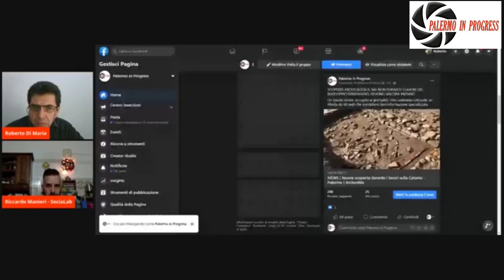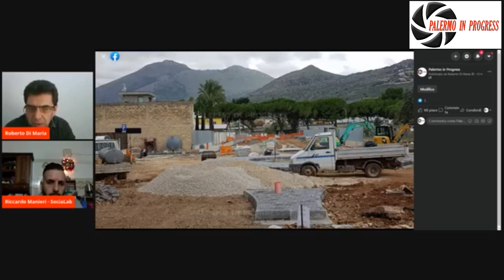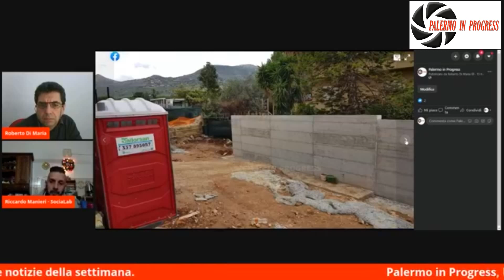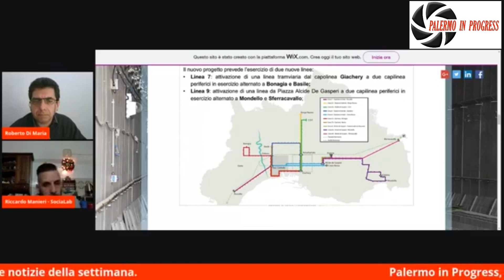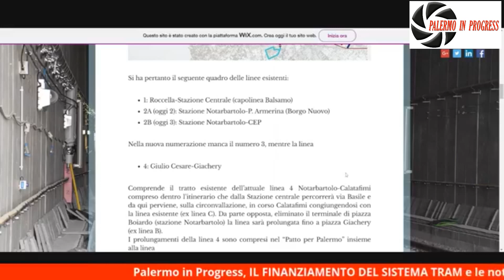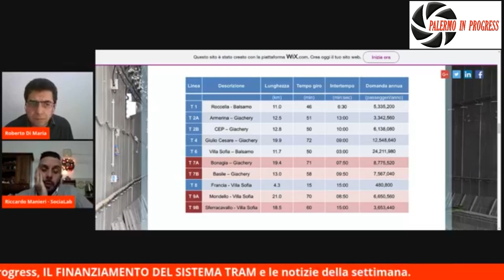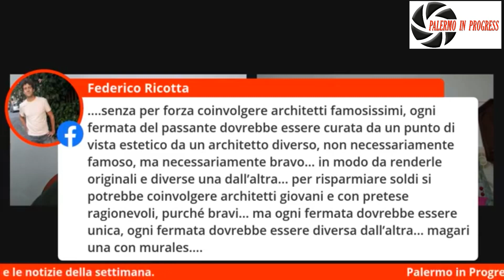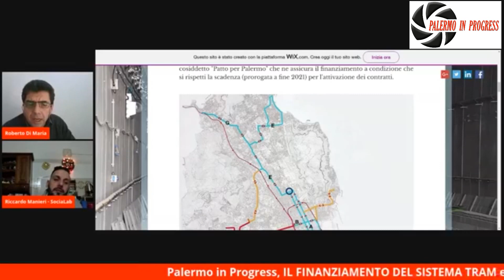PROGRESS SPECIAL 10/12/2020 - TRAM A PALERMO, LE NOSTRE VALUTAZIONI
Roberto Di Maria valuta con Riccardo Manieri il sistema tram di Palermo. Dal minuto 19:20